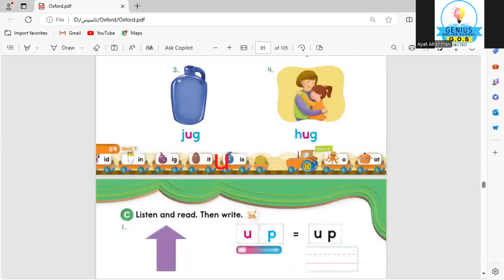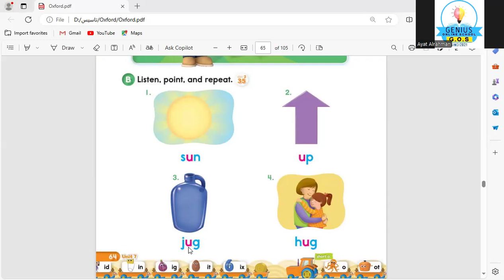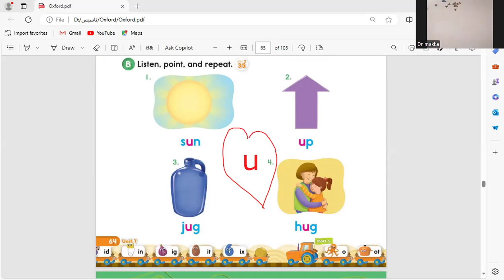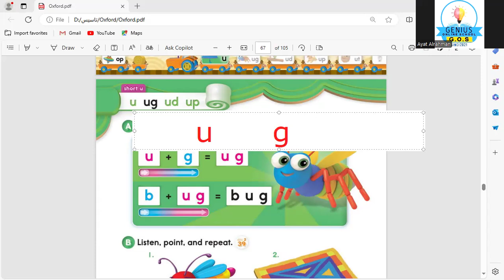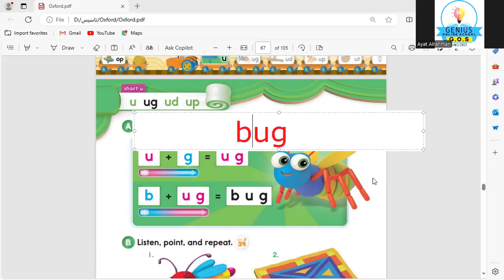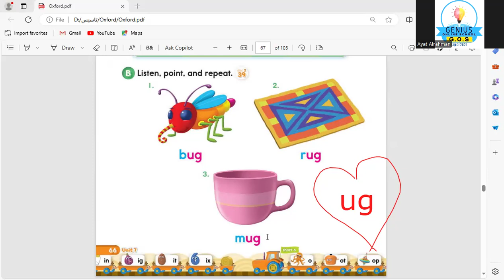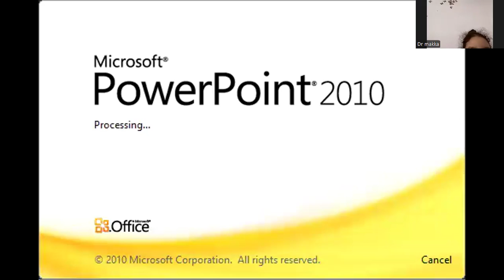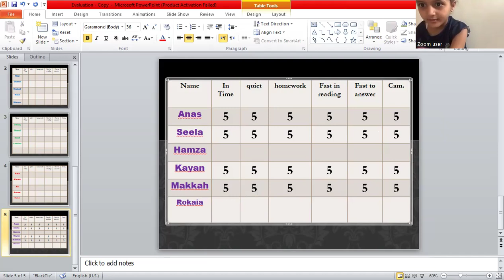كورس انجليزي ( فونكس) في جينيس سكول اون لاين مع ا ايات